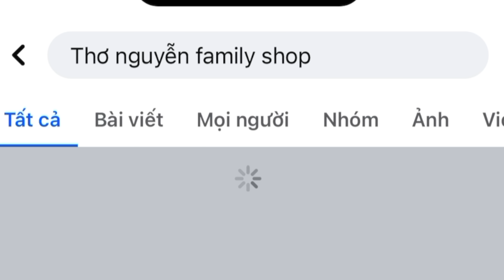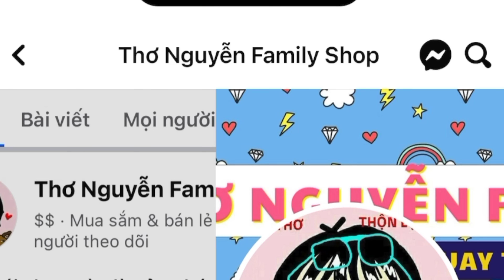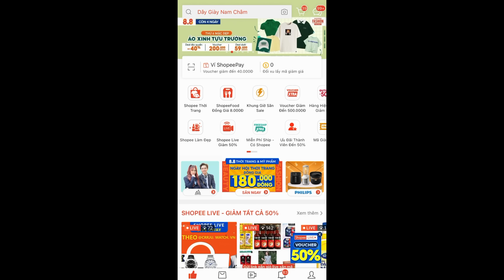Khui Hàng Thơ Nguyễn Family Shop Lần 2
Chào mừng các em đã đến với Thơ Nguyễn Family Shop
Link mua hàng:
Bạn nào không biết cách mua hàng thì cứ mạnh dạn inbox trên fanpage hoặc shoppe đều sẽ được chị giải đáp hết nhé!